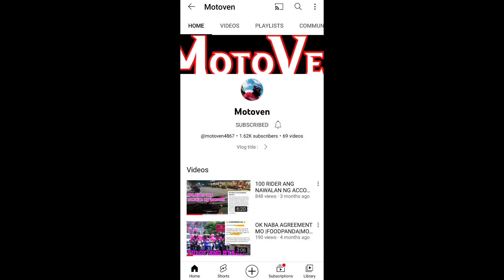BALIK BYAHE |LALAMOVE|MOTOVEN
Vlog title : BALIK BYAHE |LALAMOVE|MOTOVEN

Para sa mga kapatid kung delivery rider jan sana ay nakatulong itong mga video ko sa inyo narito ang mga delivery tip na siguradong makakatulong sa inyo mahal kayu ni Motoven